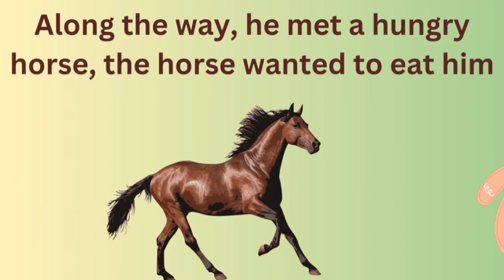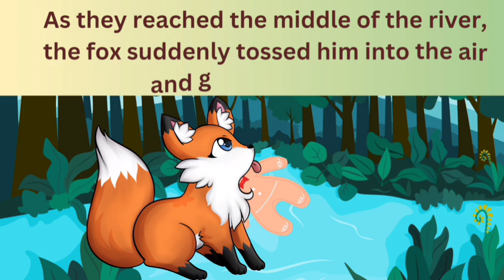Kids story | English moral story| short story for young children | reading practice for small kids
Kids story | kids moral story| short story for young children | reading practice for small kids in English

First word reading practice for young toddlers to learn English

A two minutes story for young children for reading practice with moral content and also a short story so toddlers will not be feeling bored out of reading it.

The story synopsis :

Once upon a time, a little old woman and her husband decided to bake a gingerbread man. As they mixed the ingredients and shaped the dough, they were excited for their creation. When they finally placed him in the oven, something magical happened.

As soon as the gingerbread man was baked, he sprang to life! He jumped out of the oven, shouting, "Run, run, as fast as you can! You can't catch me, I'm the gingerbread man!"

He dashed out of the house and down the road, chased by the old woman and her husband. As he ran, he encountered various animals—a cow, a horse, and a fox—each of them trying to catch him. He taunted them all with his catchy refrain, but none could catch him.

Finally, he came across a clever fox. The fox promised to help him cross a river if he hopped onto his back. The gingerbread man, thinking he could outsmart the fox, agreed. However, as they reached the middle of the river, the fox began to dip him into the water.

Realizing he had been tricked, the gingerbread man shouted in vain. The fox then swiftly snatched him up and enjoyed his sweet treat, leaving behind the legend of the gingerbread man who ran as fast as he could but couldn't escape his fate.

And so, the tale of the gingerbread man teaches us about cleverness and the importance of being cautious of those who may not have our best interests at heart.

The moral of the gingerbread man story

 Be cautious and think carefully about who you trust. It reminds us that sometimes, those who seem friendly may not have our best interests in mind. Always be aware of your surroundings and make smart choices!

A short moral story
short story for kids in English for vocabulary enhancement
kahani
kathai
Bomma padam
bommai
tales for kids
enhancing vocabulary knowledge for young children
1 minute story for kids
kids story telling that improves English vocabulary capacity
kids reading practice